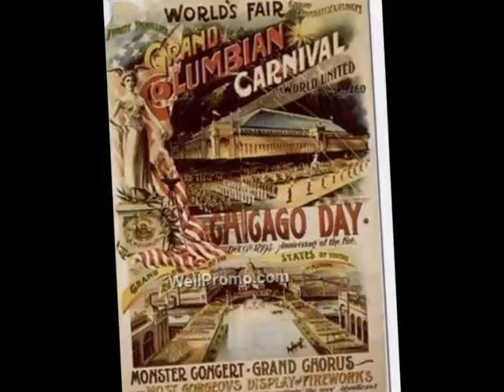The Devil In The White City - World's Fair [Chicago 1893]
This is my short documentary about Chicago in 1893, when the World's Fair was happening. This may also help anyone who is reading or doing a project on The Devil In The White City. :)